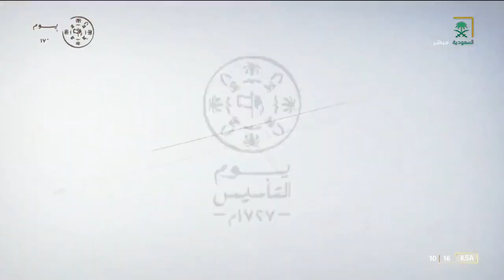"علم الـتّأسيس" خمسة عناصر جوهريّة تعكس تناغمًا تراثيًا حيًا وأنماطًا مستمرّة